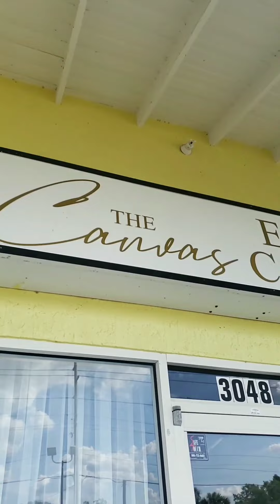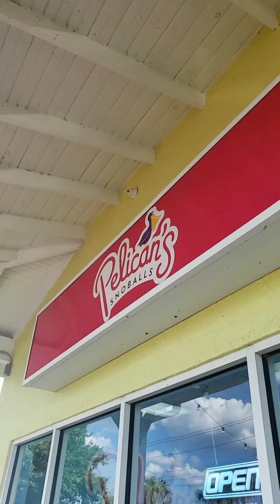Gummi Worms, Pelicans and Florida Sno! Pelican's Snoballs Winter Haven Florida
This week, we are back in Winter Haven this time near Legoland Florida Resort and Peppa Pig World to check out a popular New Orleans treat that has made its way to the Sunshine State!

Unfortunately, I was unable to get the menu in this video due to a rule saying I wasn't allowed to film inside, but que sera sera.